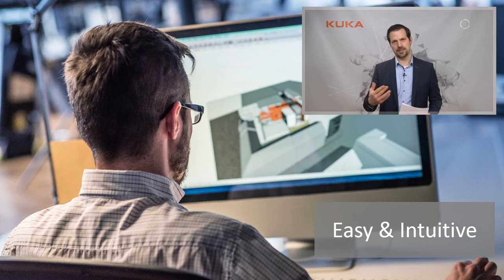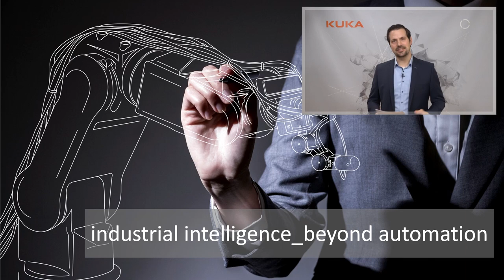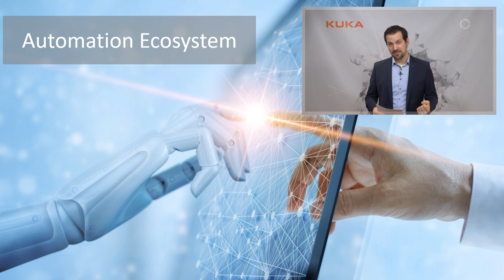KUKA's 2030 mission: Make automation available to everyone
In the next ten years, more and more people around the world will be working with robots. Automation is becoming mainstream and is finding its way into more and more areas. Easy access to robotics: That’s KUKA’s ambitious goal – and therefore is presenting the first elements of a preview of an operating system of the future at the digital Hannover Messe 2021. Because therein lies the key: simple operation and intuitive handling of automation solutions, which until now have often been reserved for experts.